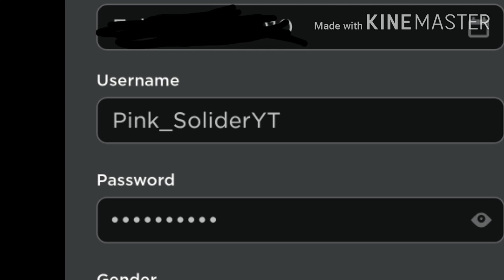Add me back again please